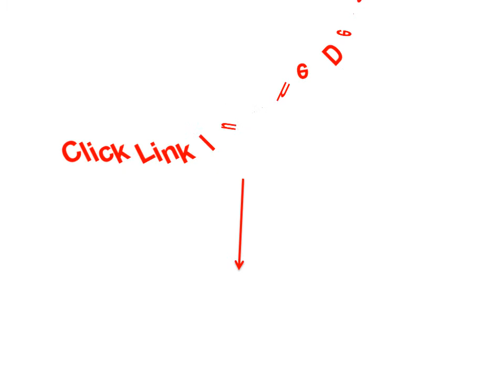Half Finger Gloves - Leather Work Gloves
1. Half Finger Gloves Anti Slip Men Outdoor Sports Shockproof Mittens Tactical

2. Nylon Quilters Free Motion Machine Quilting Sewing Grip Gloves Fingertip Grip